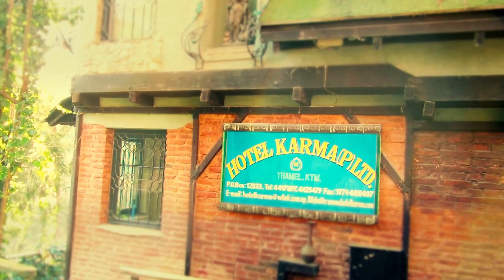Jan Vasil - Inner voice (album: Tat Tvam Asi - Heart of Buddhas)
music copyright: Jan Vasil
distributor: SAC Music International, Kathmandu
video created by: Pietari Daemonna